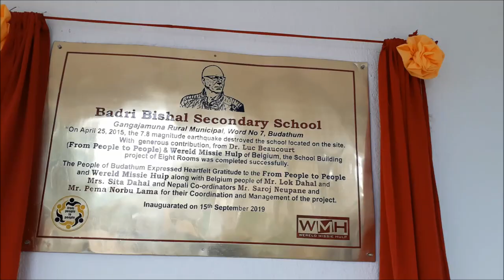समाजसेवी लोक प्रसाद दाहालको पहलमा निर्मित बद्री बिशाल माविको ८ कोठे पक्की भवन हस्तान्तरण । Lok Dahal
Video Make By: Shikharpost Media

Screept & Direction By: PrakashKhaling (Journalist)

Camera: Taisan Rai
Voice Over: Shankar Gauli
Shikhar_Online_TV is the official YouTube channel of We provide you news and videos from all the sector like Politics, Entertainment, Business, Tourism, Market and more. Ltd.